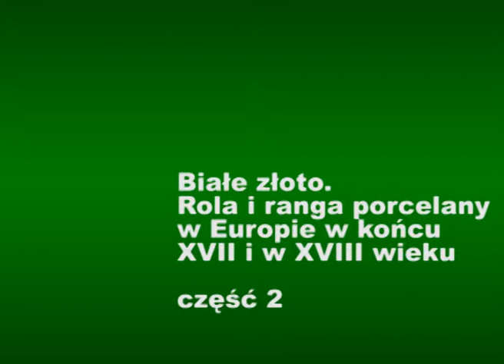Białe złoto. Rola i ranga porcelany w Europie w końcu XVII i w XVIII wieku [cz.2] - Wanda Załęska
Wanda Załęska – Kustosz Kolekcji Ceramiki i Szkła Muzeum Narodowego w Warszawie, swój wykład na temat porcelany wygłosiła w ramach wykładów czwartkowych, towarzyszących wystawie „Wywyższeni. Od faraona do Lady Gagi”. Muzeum Narodowe w Warszawie, 13 września 2012 r. [1h21min]

Porcelana to najszlachetniejszy i najdroższy rodzaj ceramiki pochodzący z terenu dzisiejszych Chin, wytwarzany z mieszanki glinki kaolinowej, wypalanej w temperaturze nawet do ok. 1300 °C. W Europie początki wyrobu porcelany datuje się na koniec XVII i początek XVII wieku. Już wtedy określano ją jako „białe złoto”. Wanda Załęska przedstawia funkcje porcelany w dawnej Europie – nie tylko te praktyczne, ale również strategiczne i polityczne.

Cz. I [30min] Pierwsze europejskie porcelanowe egzemplarze wyprodukowane zostały w Miśni koło Drezna. Do dziś porcelana miśnieńska uważana jest za najszlachetniejszą na naszym kontynencie. Wytwarza się ją do dziś.

W XVII i XVIII wieku produkcja porcelany była niezwykle kosztowna i czasochłonna. Na jej posiadanie stać było tylko nielicznych. Ci, którzy mogli sobie na nią pozwolić tworzyli m.in. porcelanowe gabinety, w których ceramiczne zbiory podziwiano.

Porcelana serwisowa, używana podczas posiłków pojawiła się później i złożona była z wielu elementów. W jej skład wchodziły nie tylko talerze, wazy, ale również platery na owoce, solniczki i pieprzniczki, małe dzbanki na kwiaty stawiane obok talerza każdego z gości. Porcelanowe były również trzonki sztućców oraz drobne figurki ustawiane w różnych kompozycjach na stole. Jeśli zastawa porcelanowa była bardzo bogata, tak iż nie wystarczało na nią miejsca, stawiano dodatkowy stół obok stołów biesiadnych. Porcelanowa zastawa świadczyła o zamożności domu.

Cz. II [35min] Od drugiej połowy XVIII porcelanowe wyroby zaczęły służyć jako narzędzie polityki. Chętnie wykorzystywane były jako ekskluzywne podarunki wręczane królom i ambasadorom. Szczególnie znany z porcelanowych podarunków był Ludwik XV. Ceramika podarunkowa zawierała rozmaite elementy: tłoczono na niej herby, przedstawiano sceny polowań czy podróży.

W późniejszym okresie porcelana zaczęła pojawiać się w sztuce sakralnej: wykonywano z niej figury świętych i monstrancje, lichtarze. Drobna porcelana sakralna stawała się coraz bardziej popularna, do tego stopnia, że można było ją kupować na odpustach i jarmarkach.

W późnym osiemnastowieczu wykwintna porcelana zaczęła ozdabiać wnętrza: produkowano porcelanowe kwiaty, zdobiono zegary, wazki na wonności, łyżeczki do konfitur, puszki na biżuterie i wiele innych.

Cz. III [15min] Seria pytań do Wandy Załęskiej:  czym różni się kamionka od porcelany? czy porcelana ćmielowska miała w Europie znaczenie? Czy prawdą jest, że porcelanę ozdabiano monetami?

Cykl wykładów czwartkowych „Wywyższeni. Od faraona do Lady Gagi” towarzyszył wystawie dostępnej w Muzeum Narodowym w Warszawie. Wystawa otwarta była od maja do 23 września 2012 r. Poświęcona była mechanizmom i ikonografii władzy. Jej celem było ukazanie wszechobecności hierarchii od starożytności po współczesność.